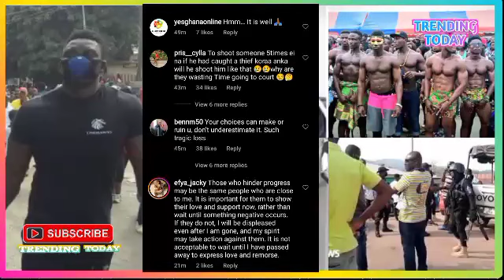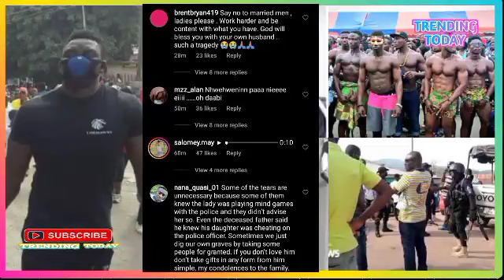Asem Aba ; Macho Men Almost Be@t Police For Sh00ting MaaAdowa ; See Crazy Reactions🔥